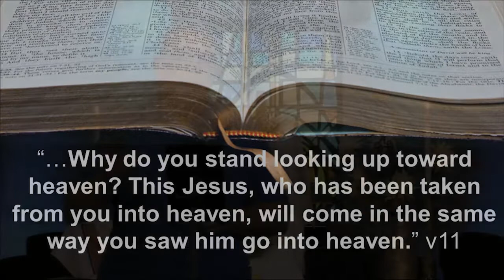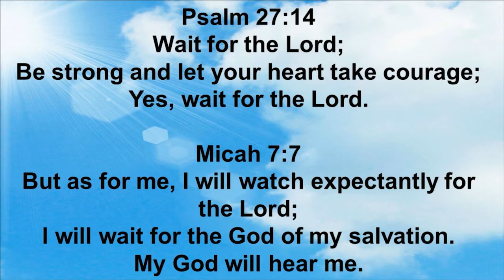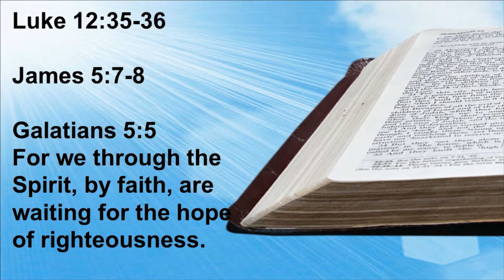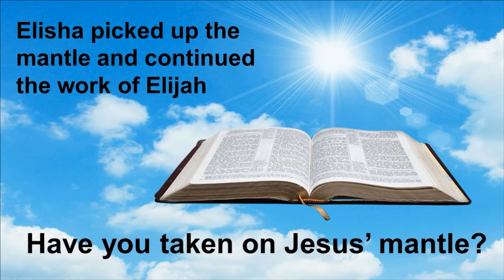Looking the Wrong Way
Today’s message is; Looking the Wrong Way by Pastor John Fairchild

Becoming a people of action

Today’s Scripture - Acts 1:6-11

If the disciples had remained focused on looking for Jesus they would never have spread the good news throughout the world. Do we spend our time looking up, waiting for Jesus' return, or are we engaged in the world and taking Jesus everywhere we go?

Let us gather our gifts together and offer them to God and the church in gratitude and praise